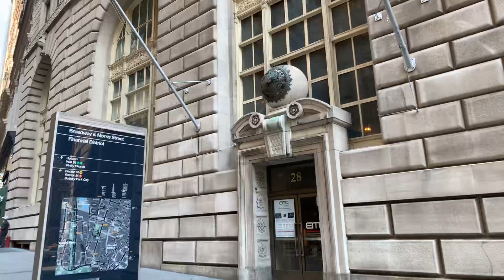На Wall Street быка больше нет! Или есть?!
Был бык и нет быка... скульптура быка под защитой полиции